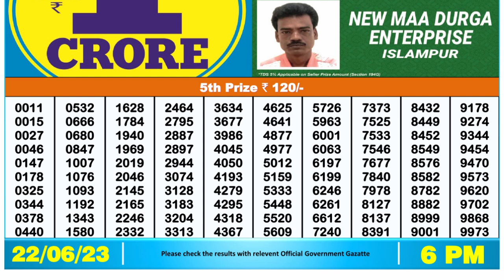Dear Lottery Sambad 6pm today 22.06.23 Nagaland State Lottery Result